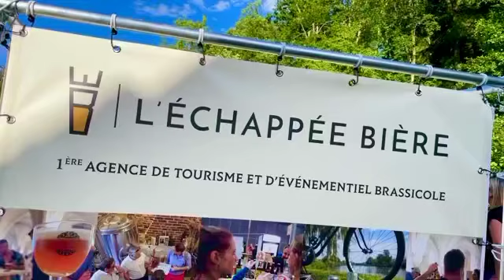Vresse-sur-Semois | 1er Festival de bières 🍺 triples 🍺😎🔝